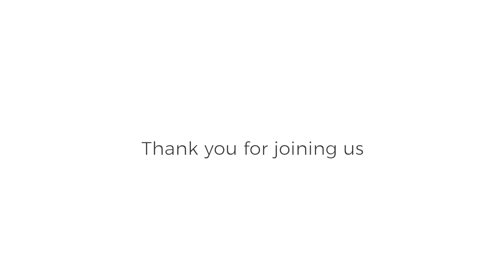Ken Rubin - Open Office Hours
to see our upcoming events and speakers!